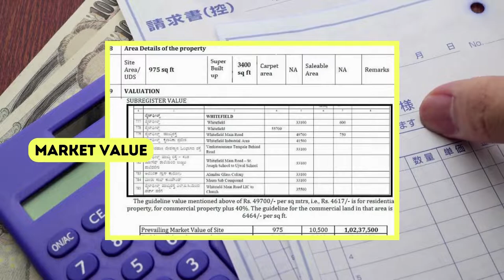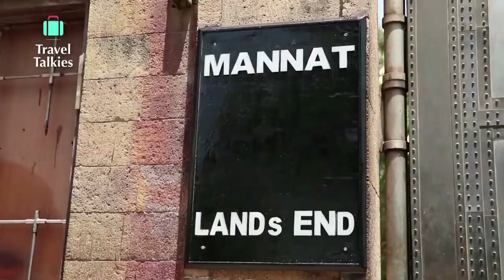Top 5 Expensive Homes in India and their Property Fees